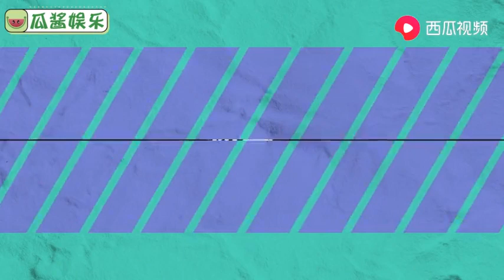那些把李佳琦逼疯的女艺人，韩红在线拆台打假，杨幂不让李佳奇说话！